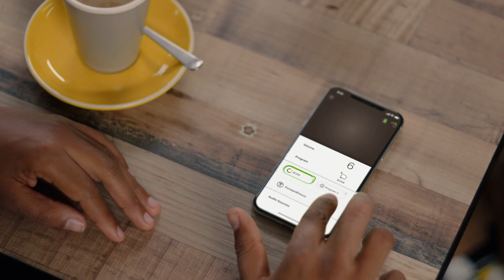Connect Like Never Before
With the Cochlear™ Nucleus® 7 or Kanso® 2 sound processors, you’ll get the technology you need to connect to your world. Cochlear offers a range of accessories and tools made to connect with your smartphone, so you never miss a moment.

Features that help you connect without compromise:
• Connect wirelessly to your favorite devices using Cochlear True Wireless™
• Stream calls, music and more directly to your sound processor from a compatible Apple® or Android™ device — no attachments needed
• Chat with ease in noisy environments with Cochlear’s SmartSound® IQ with SCAN technology
• Learn and participate without worry using compatible accessories
• Track usage data with Cochlear’s Hearing Tracker so you can monitor and tailor your hearing experience and share information with your audiologist
• Find your sound processor if you misplace it

Hear more and connect with the world around you — no strings attached.

For more information about the Nucleus 7 or Kanso® 2 connectivity features or for other information for you or a loved one,